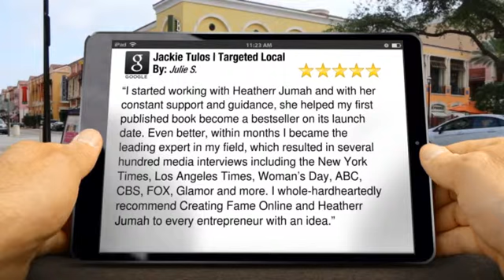Excellent Review for Jackie Tulos | Targeted Local by Julie S.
Excellent  Review

"I started working with Heatherr Jumah and with her constant support and guidance, she helped my first published book become a bestseller on its launch date. Even better, within months I became the leading expert in my field, which resulted in several hundred media interviews including the New York Times, Los Angeles Times, Woman's Day, ABC, CBS, FOX, Glamor and more. I whole-hardheartedly recommend Creating Fame Online and Heatherr Jumah to every entrepreneur with an idea."

Jackie Tulos | Targeted Local
1242 La Mesa Dr.
Lawrenceville Ga
30043